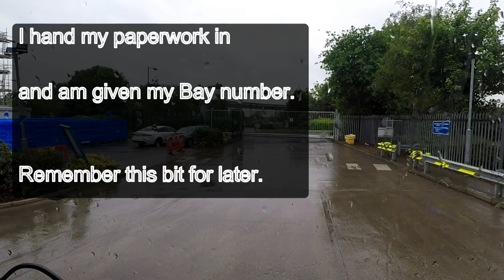HGV Vlogging #45 Monday Blues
If only I had a crystal ball. What a day. Started with a call saying I am collecting a load from Greggs and running it up to Glasgow. Straight forward right? WRONG.